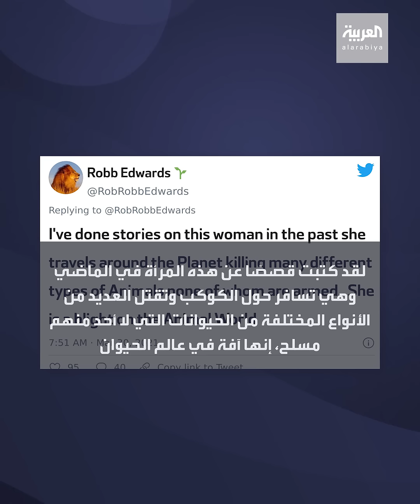جدل بعد اصطياد تمساح عمره 60 عاما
أميركية تصطاد تمساحا تجاوز عمره 60 عاما.. وصورها بجواره نافقا تثير الجدل

تفاعلكم
صباح العربية
بانوراما
العربية الليلة

Live Alarabiya
Alarabiya Live
العربية مباشر